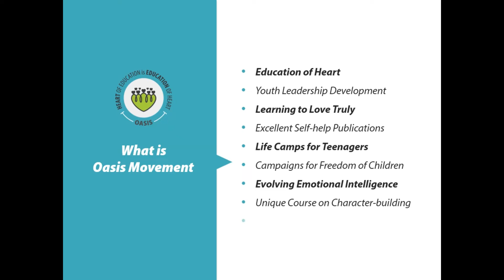Oasis: Nature At Oasis Valleys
Madhusudan Agrawal from Ahmedabad (Gujarat) shares his feelings regarding nature at Oasis Valleys. He is a member of Multivercity Alliance, its a place where many organisations come together and work interdependently.